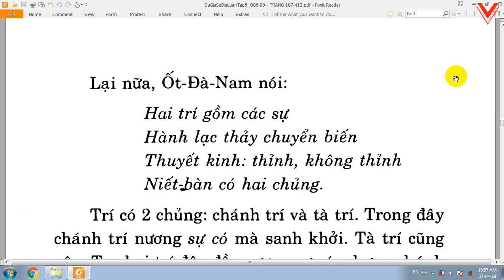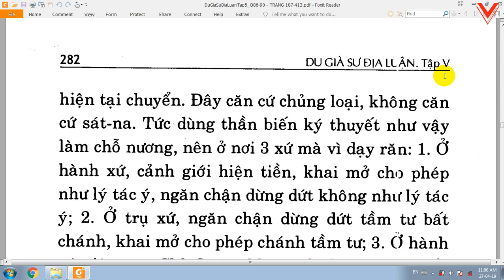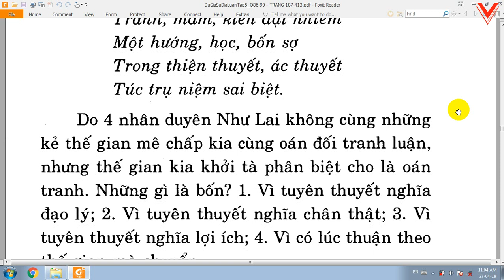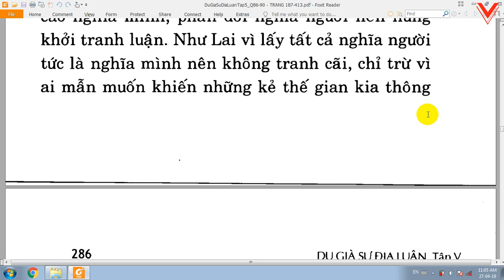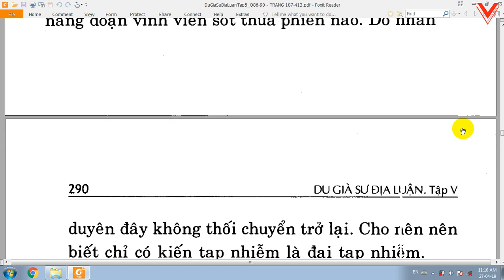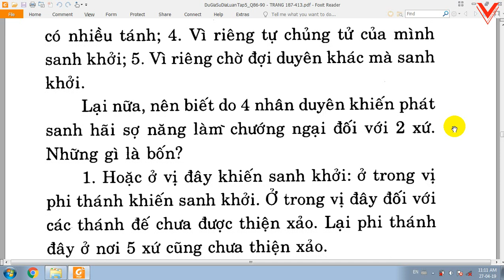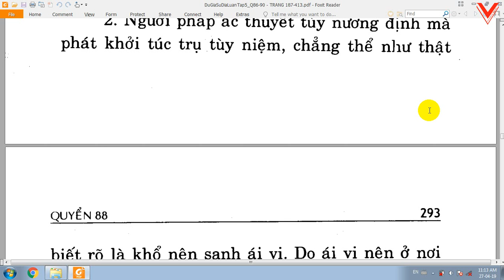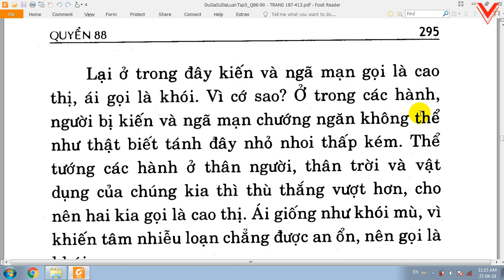Du Già Sư Địa Luận - Bồ tát Di Lặc - Việt dịch: Thích Giác Phổ - Trần Phá Nhạc (136)